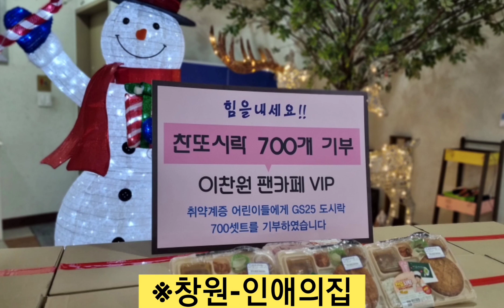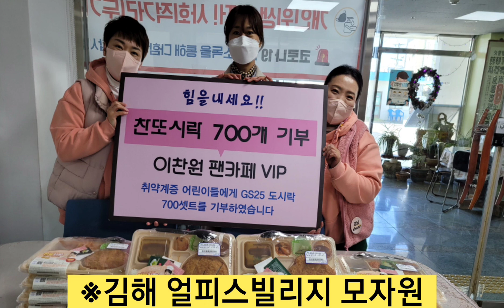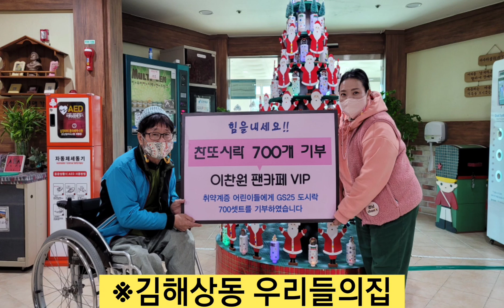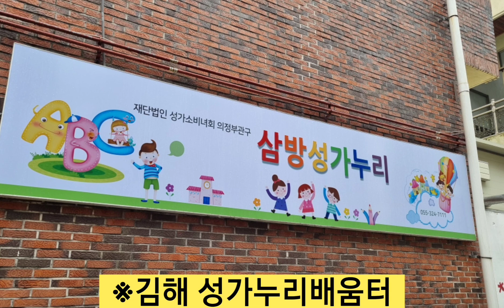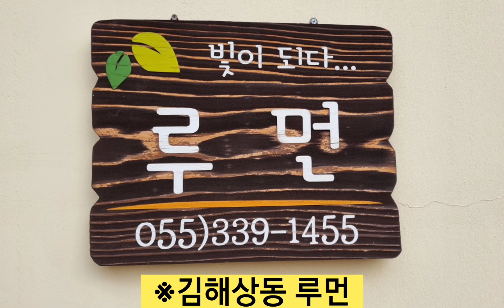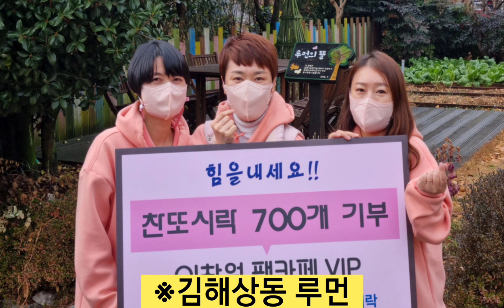[이찬원 찬스에게 보낸 성탄메세지| 찬스가 함께하는 기부나눔봉사| 이찬원 카페VIP 찬또의 사랑 대신 전해| 경상도 지역 나눔 사랑 봉사의 마음 전해]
이찬원X찬스의 나눔의 마음